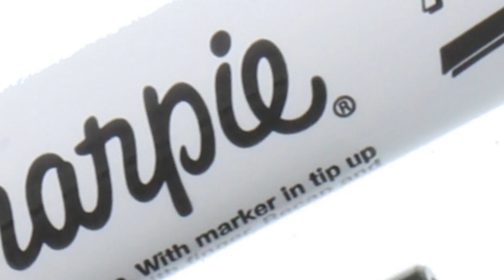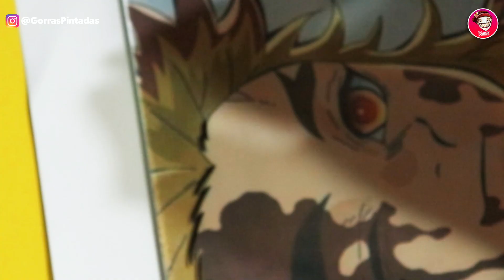¡ERRORES AL PINTAR EN VIDRIO! TINES QUE VER ESTE VIDEO